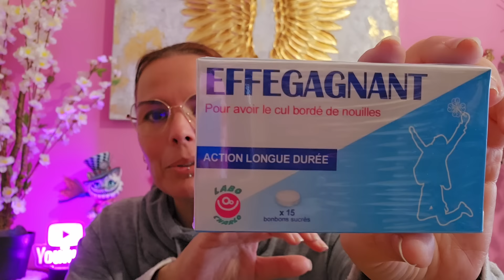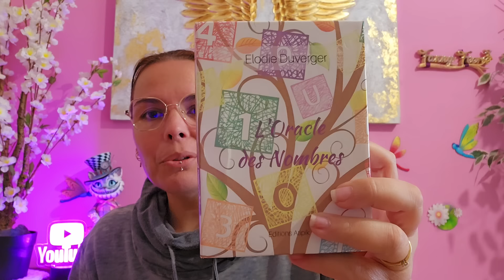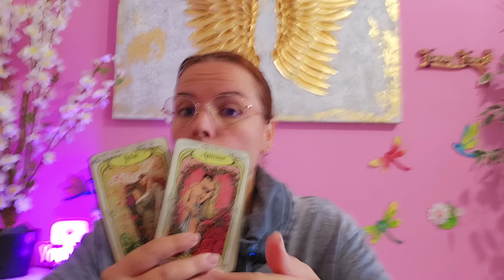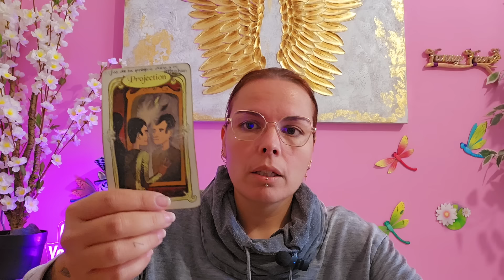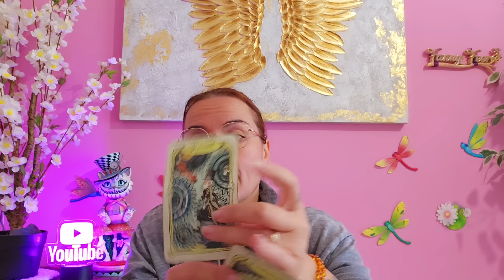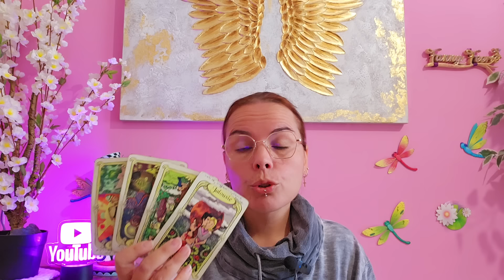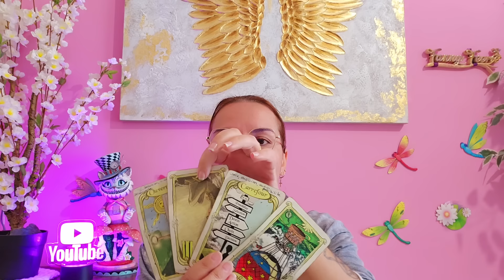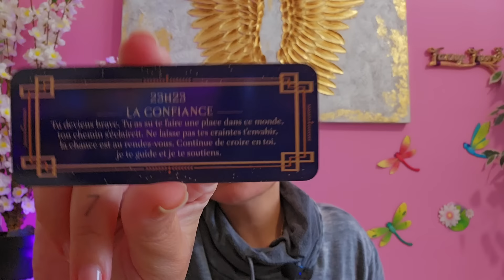mardi 1 octobre ⭐️ SUPER : une signature qui change tout au travail et réconciliation en amour 💝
🔮 Réconciliation sentimentale et signature importante au travail ! 🔮

Salut à toi ! Aujourd'hui, on se retrouve pour une nouvelle vidéo de voyance, et celle-ci est vraiment spéciale. On est mardi 1er octobre et les énergies sont intenses !

Dans cette vidéo, je te parle de réconciliation amoureuse 💖. Si tu as eu des tensions, des disputes ou des éloignements avec une personne qui te tient à cœur, il est fort possible qu'une réconciliation soit en chemin. L'amour n'a pas dit son dernier mot ❤️

Côté pro, on parle aussi d'une signature importante ✍️. Que ce soit un contrat, un accord ou une décision marquante dans ta carrière, les choses bougent dans la bonne direction. Alors, reste bien attentif(ve) aux opportunités qui se présentent dans cette journée.

Je te laisse découvrir tout ça en détail dans la vidéo !

À très vite pour une nouvelle lecture des énergies ! 🙌

⭐️Réservation consultations et formations⭐️

Tu peux désormais réserver ta consultation  ou réserver ta formation Voyance/Cartomancie via mon site internet, tout y est expliqué clairement.

Paiement PayPal en 4x sans frais activé pour tout le site.

Dates de réservations formation 2024/2025

FORMATION DE 3 MOIS  en Visio via WhatsApp + PDF fournis pour chaque module envoyer par mail à chaque rendez-vous .

- RESERVATION du 16 au 20 septembre (COMPLET)
- RESERVATION du 9 au 13 décembre (COMPLET)
- RESERVATION du 31 mars au 4 avril

Bisous bisous et à bientôt 😘

🌺Les consultations personnalisées se font par WhatsApp, tes questions précisent me permettront de capter directement tes énergies et recevoir les messages clairement.
L'honnêteté doit faire qu'un entre toi et moi.

 💫Fanny💋💫